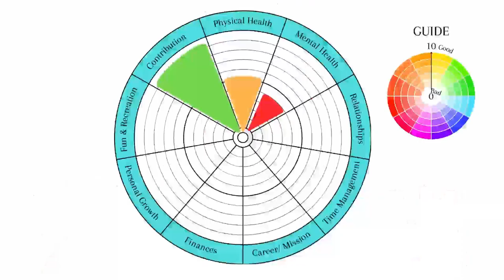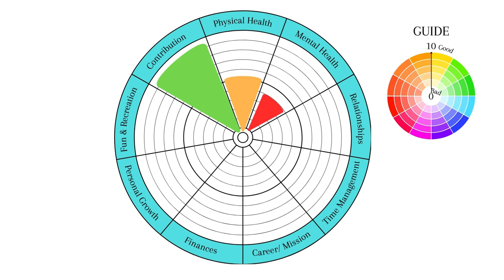MONSTERS & MENTORS DAY 1 - Finding Ground 0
Feeling Overwhelmed & Stuck? Day 1 of Monsters & Mentors is HERE!

Feeling like life's throwing monsters your way – overwhelm, self-doubt, and a total lack of direction?  ⚔️  Don't worry, YOU are the hero of your own story, and Coach Jess is here to guide you on your journey!

Monsters & Mentors is a powerful personal development seminar designed to help you slay the dragons that hold you back. On Day 1, you'll learn from Coach Jess herself:

1. Conquer the Overwhelm Monster: Feeling overloaded? Learn battle-tested strategies to tame the chaos and take back control. ️
2. Slay the Limiting Belief Beast: Are self-doubts holding you hostage? Discover how to identify and demolish those negative thought patterns.
3. Vanquish the Clarity Chimera: Stuck in a fog of confusion? Learn powerful exercises to gain crystal-clear vision for your future.

Day 1 is live NOW, but it's not too late to join the adventure! This is YOUR chance to embark on a transformative journey and become the hero of your own story.

P.S. Spots are filling up fast, so don't wait!  This is your chance to unlock your full potential and create the life you deserve.